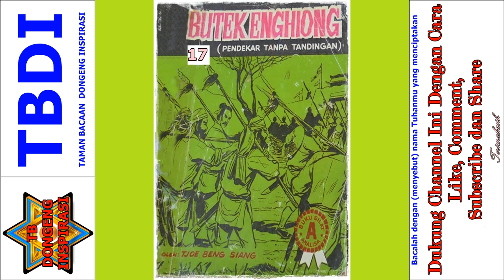Seri Cerita Silat Pendekar Tanpa Tandingan Jilid 17